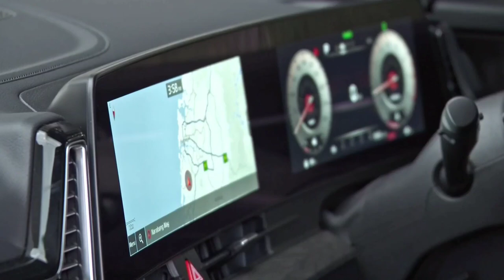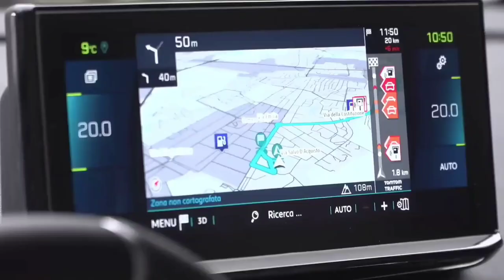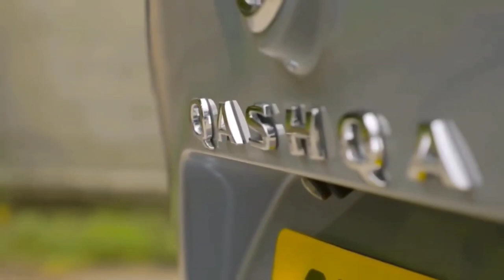Top 12 Midsize SUVs Budget In 2021 - 2022 (Under 60K)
1.Nissan Qashqai
2.Toyota RAV4
3.Mazda XC-50
4.Ford Kuga
5.Kia Sportage
6.Renault Austral
7.Peugeot 3008
8.Citroen C5 Aircross
9.VW Tiguan
10.Skoda Kodaiq
11.Seat Ateca
12.Suzuki Aircross.

✅ Source: Car Press Room